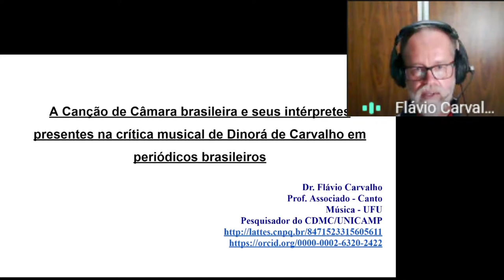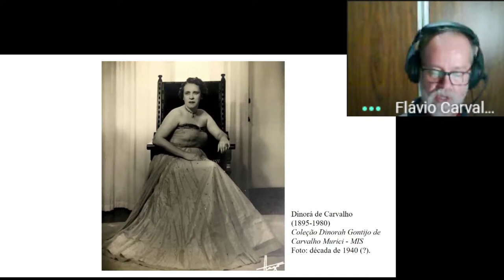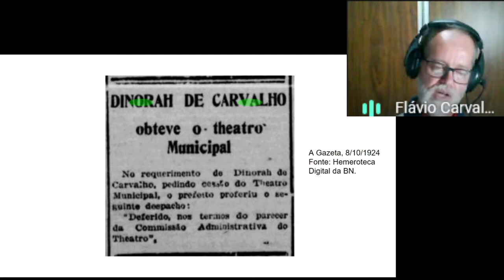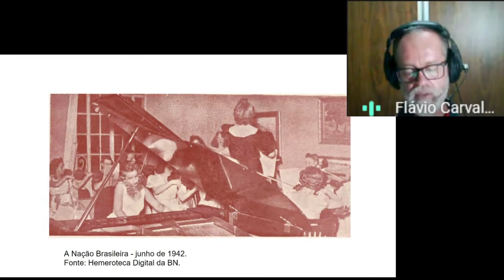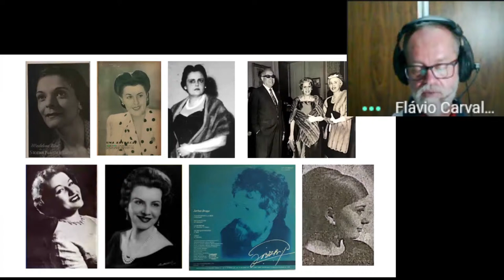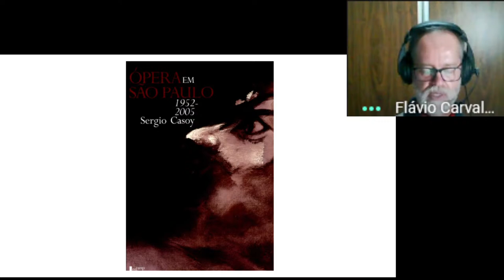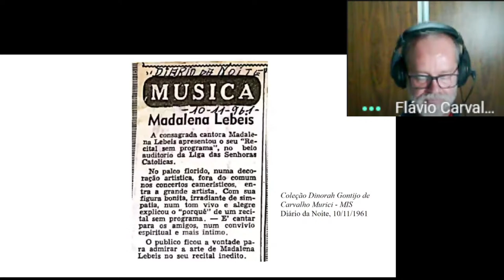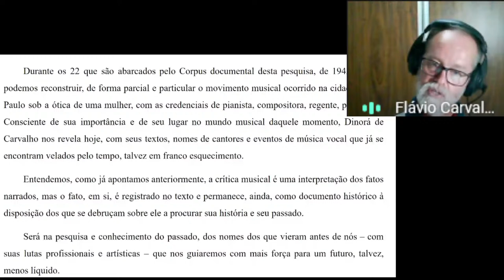Palestra IX: “A Canção de Câmara brasileira e seus intérpretes"